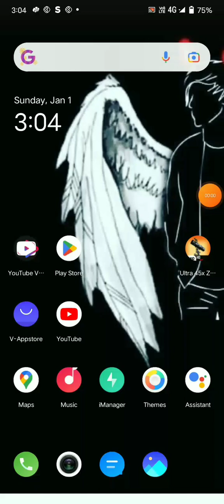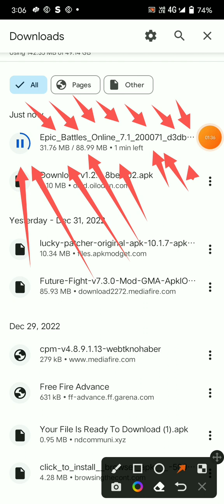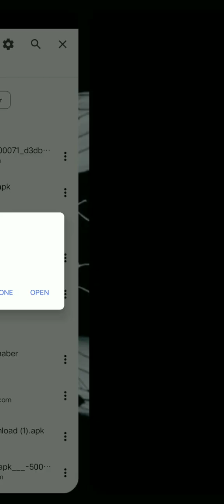Epic Battles Online download